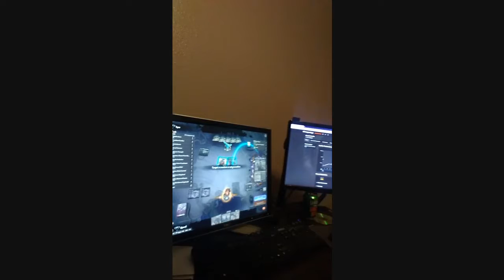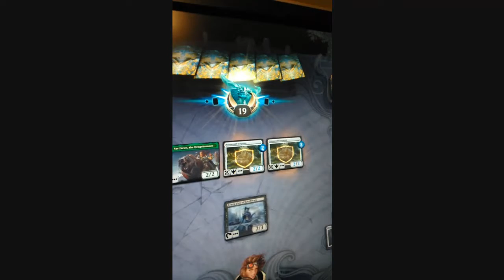Sunday Night Magic the Gathering with Jeff and Critter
Magic the Gathering with me and my man.
Jeff is trying to teach me how to play.